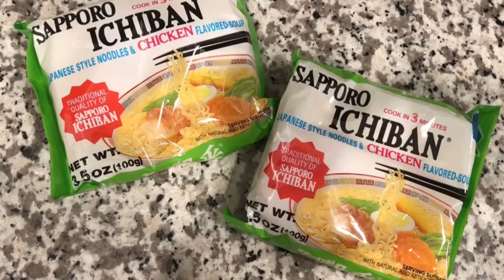HOW TO MAKE JAPANESE STYLE NOODLES (SAPPORO ICHIBAN)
This is similar to Top Ramen noddles but a different brand! You could pick this up at your nearest Asian market! It’s a must try if you haven’t tried this brand yet!